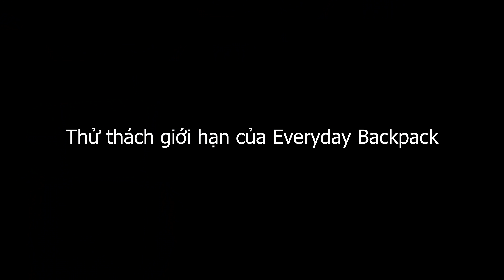Chiếc Balo máy ảnh bá đạo hay túi thần kì Peak Design Everyday Backpack v2 | Gear Review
Xin chào anh em,

Hôm nay trong chuyên mục Gear Review, VJ Trung Vũ sẽ tiếp tục mang đến cho các bạn một sản phẩm đến từ thương hiệu Peak Design, chiếc balo Everyday Backpack V2.

Như tên gọi của nó, Everyday, tức là chiếc balo này sẽ luôn sẵn sàng cho mọi hoạt động hàng ngày của bạn, một photographer thì cũng phải có cuộc sống riêng, nhưng balo này thì cân tất cả mọi nhu cầu luôn!

Cùng xem nhé!
50mm Vietnam hân hạnh là một trong những KOL của Peak Design tại Việt Nam